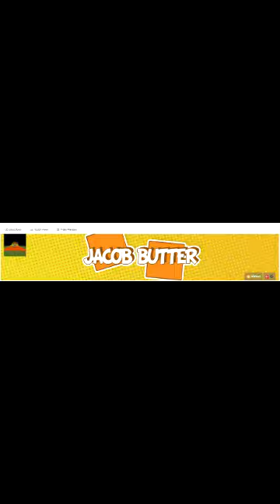Final Countdown 4